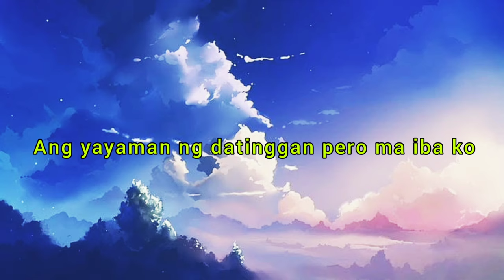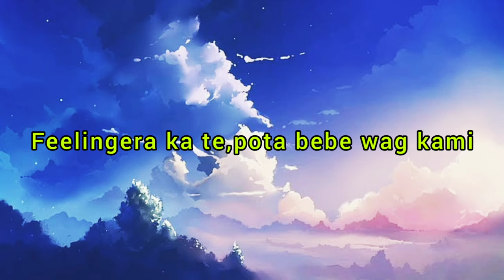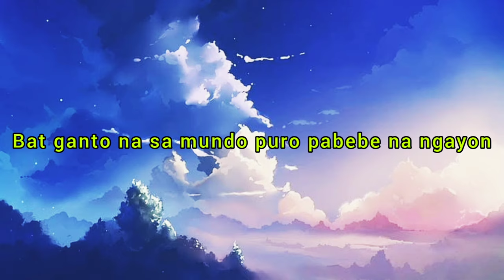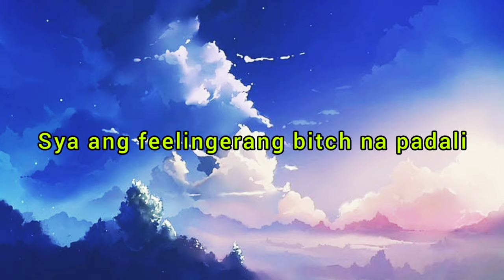Rich Kid by Ex Battalion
Stay safe everyone Good day and God bless Love you all!
Support OPM
Skusta clee
Oc dawgs
Miss Headphones